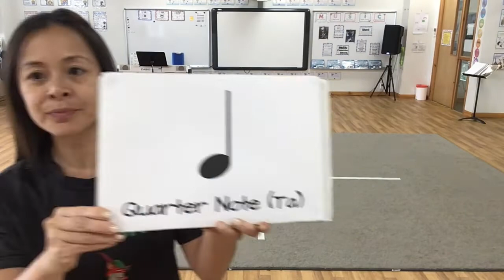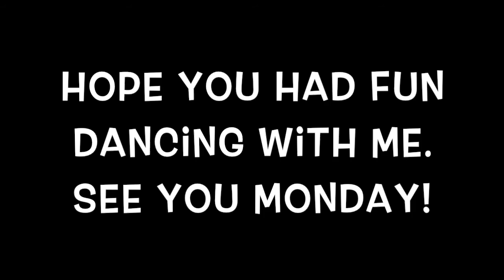Put the Rhythm in Your Feet! Sir Duke by Stevie Wonder